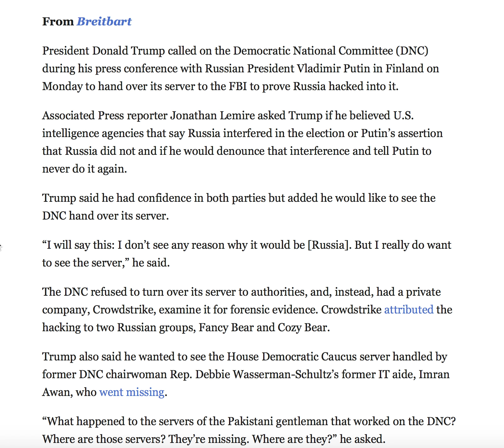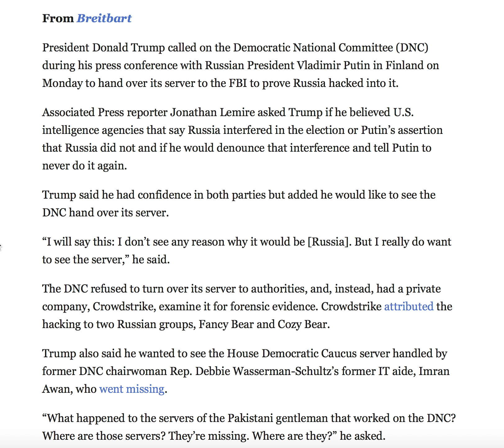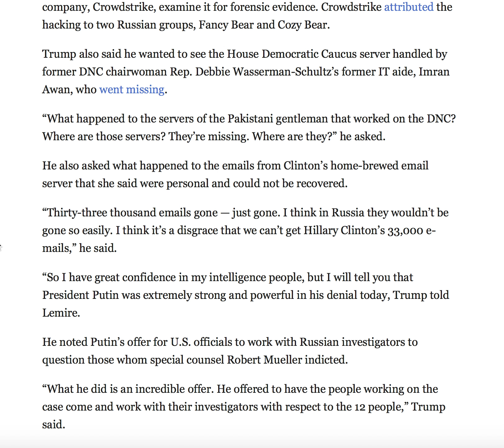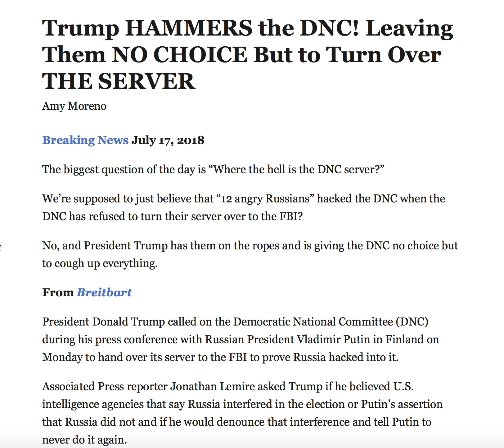TRUMP DEMANDS THE DEMOCRATS TURN OVER THEIR SERVERS TO PROVE RUSSIA INTERFERED!